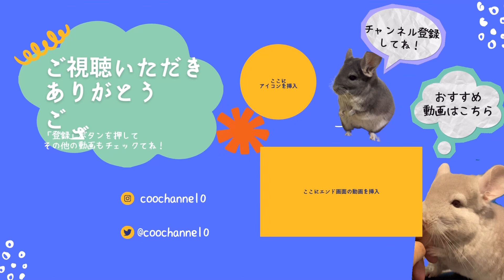【チラケツ】チンチラのおしりが可愛すぎるので、皆さんにオススメしたい！！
編集:VLLO
☆音源
甘茶の音楽工房